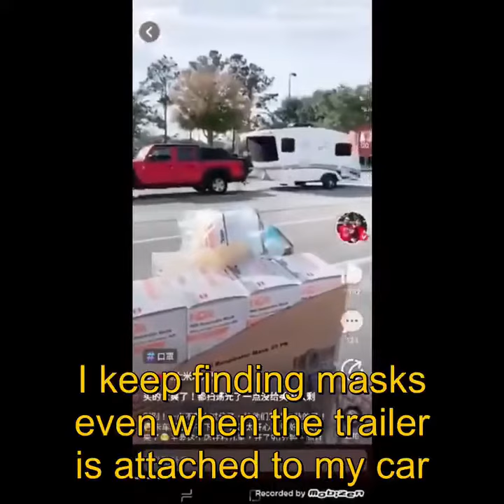Chinese from china hoarding mask in America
Chinese hoarding mask  she said "haha no mask for the Americans "
Florida local police please help !